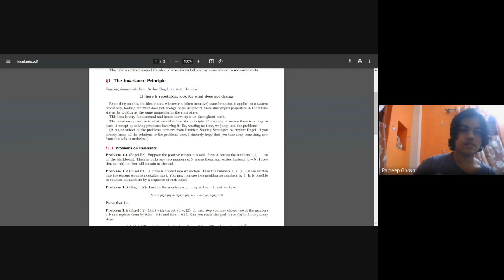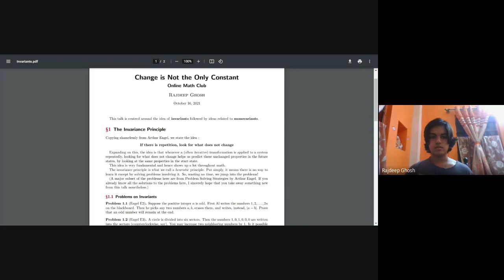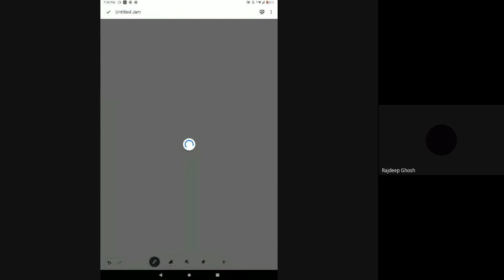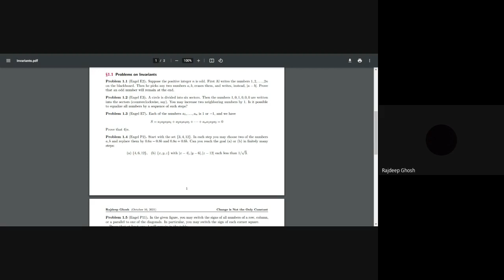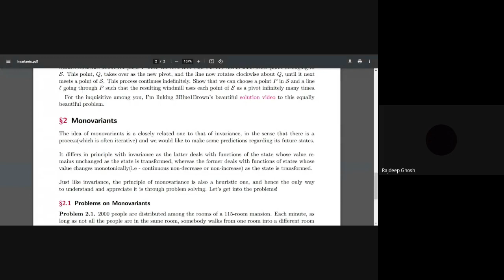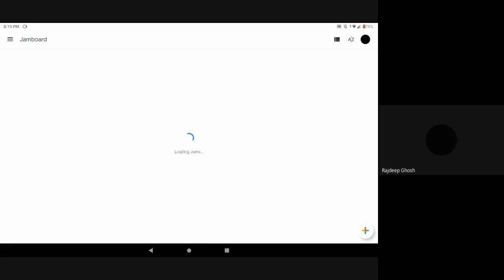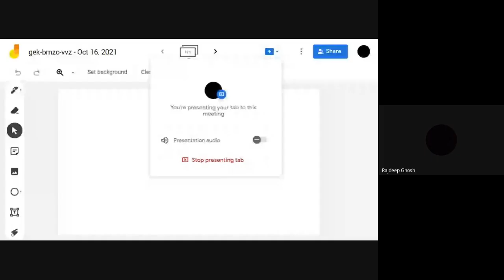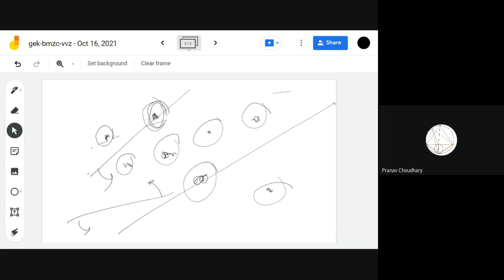Change is Not the Only Constant (Invariants) by Rajdeep Ghosh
This was a talk on invariants by Rajdeep Ghosh. The talk is an introduction to the ideas of invariants and mono variants which are fundamental heuristic tools in mathematics and feature commonly in Olympiads. No hard prerequisites.

The Online Math Club is an initiative to reach high school students interested in math and give them a platform to learn more and interact with others. The Club aims to increase exposure to olympiad mathematics and advanced mathematics. And OMC is free and open to all! You can find more information on the website. Fill out this form to join, or if you want to join the mailing list